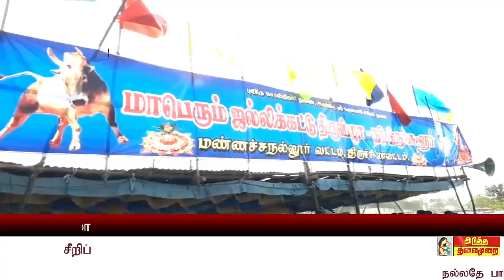ATMNEWS சீறிப் பாய்ந்த 450 காளைகள், 300 மாடு பிடி வீரர்கள் விறுவிறுப்பான ஜல்லிக்கட்டு போட்டி?